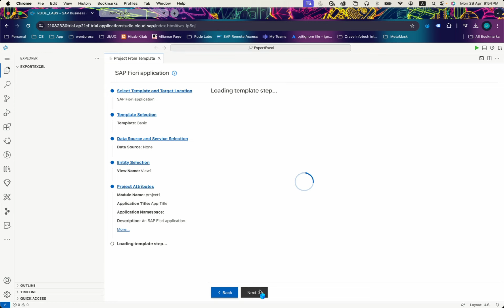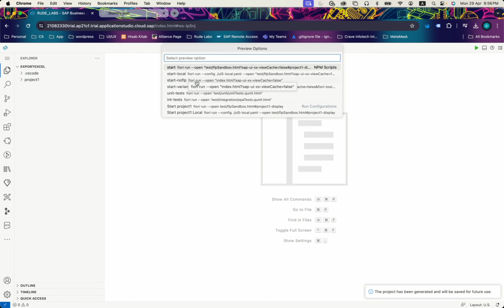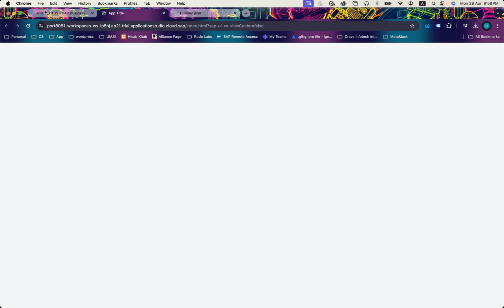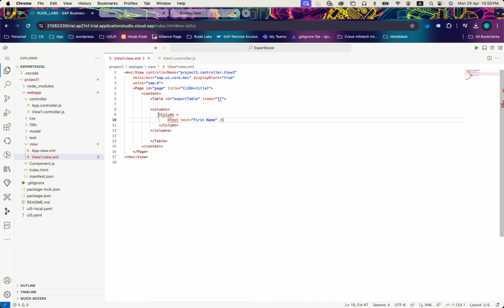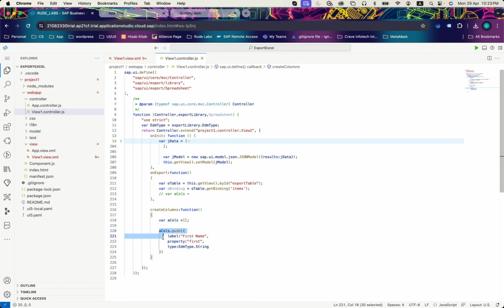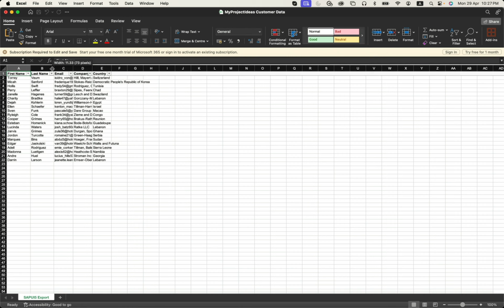SAP UI5 Excel file Download for JSON Data using sap.ui.export.Spreadsheet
In this video, we will learn how to perform SAP UI5 Application JSON export to Excel using SAP UI export Spreadsheet or, in other words, SAPUI5 Excel file Download using sap.ui.export.Spreadsheet. This video covers exporting excel of sap.m table.
In case you are looking to export an OData Table using sap.ui.export.Spreadsheet, then you can watch this video:

Timestamp:
00:00 Introduction
00:19 Coding and Explanation
16:16 Demo